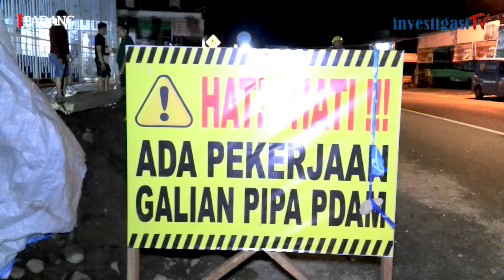'Jalan Dibelah' Dini Hari, Galian Pipa Tak Resahkan Warga